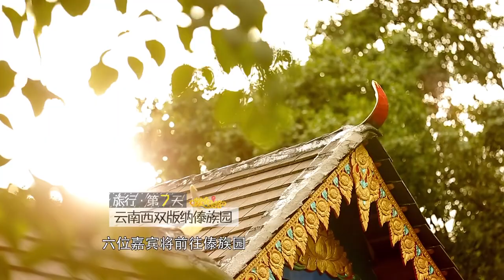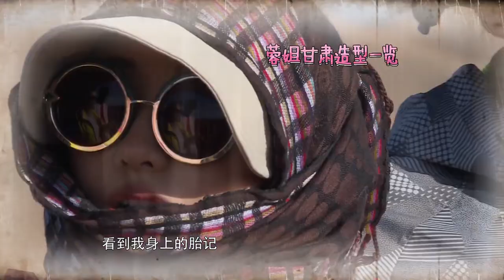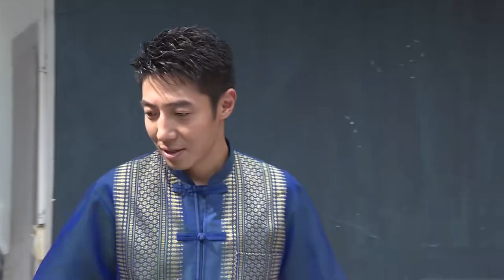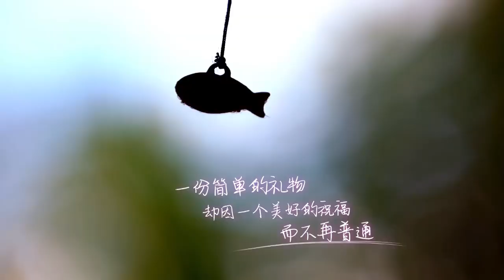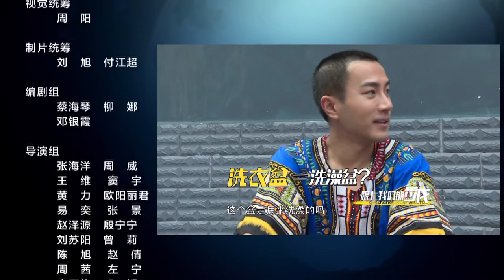黄金线路 06 西双版纳傣族园